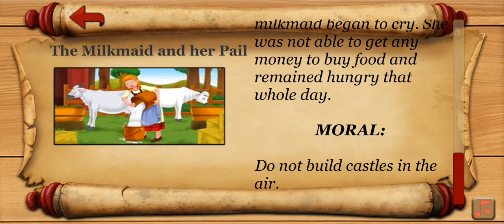A Milk maid and her pail